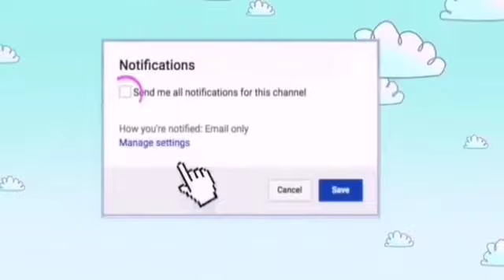BUHAY SAUDI: MCDONALDS BIRTHDAY PARTY KSA | ISSA'S BIRTHDAY CELEBRATION